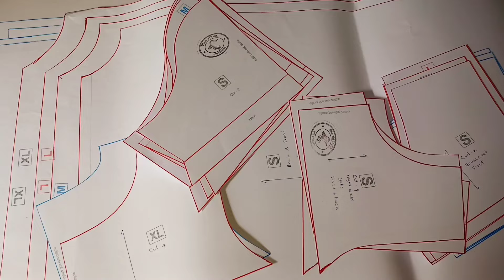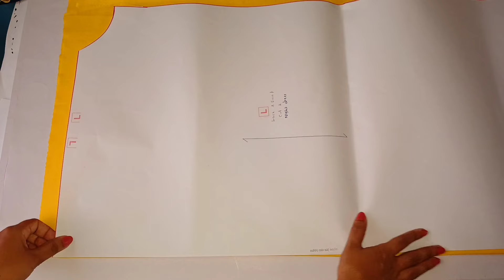2pcs Night block sewing video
2pcs Night block sewing video